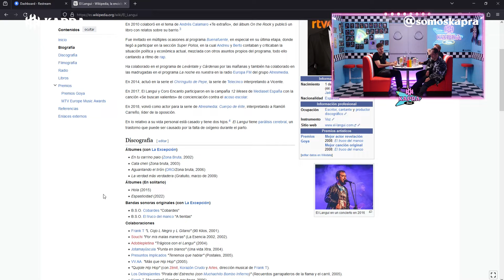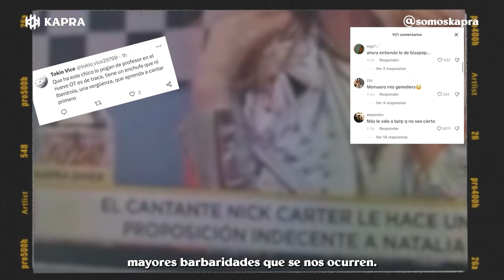LANGUI & A93: EL GIPSY DRILL, PAN BENDITO, COMBATE EN LA VELADA Y MACACO / KAPRA Diner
Un programa muy especial con nuestros amigos @ y @

Pan Bendito Records nos presenta a su nuevo fichaje A93 que está dispuesto a reventarlo con el Gipsy Drill; un nuevo género musical que viene para quedarse.

No podía ser diferente y con los invitados que hemos tenido ha sido una entrevista de muchas anécdotas y respuestas que te harán partirte de risa: una metralleta con respuestas muy aleatorias según el invitado; un faketok que aún no verá la luz pero cuando lo haga será un clip viral; y unas historias paranormales que mejor que opinéis vosotros.

Un placer tener a uno de los actores más importantes del panorama español y al máximo exponente de Gipsy Drill en el Diner.

Dejarnos en comentarios vuestro momento favorito de la entrevista, os leemos!